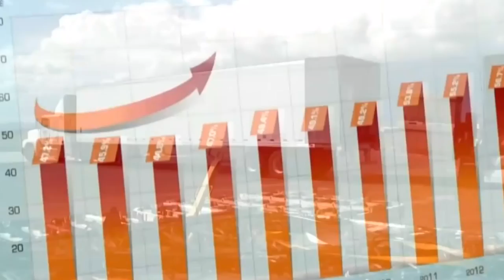Una realidad difícil de afrontar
¿Por qué no se actúa a través del sistema financiero nacional?